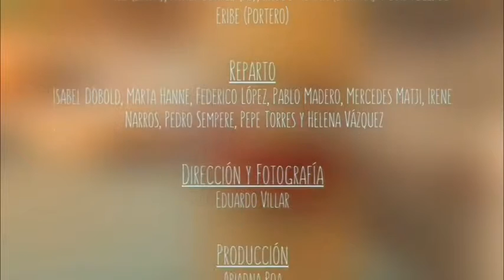Spot Linda (Proyecto Universitario de Fin de Grado)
Spot de Linda Limón, proyecto universitario de fin de grado.